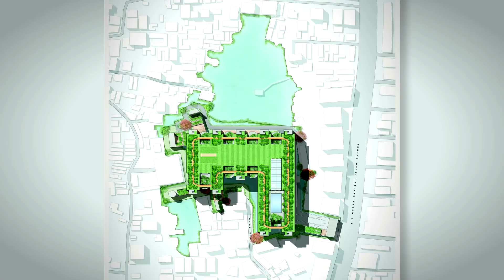Floating University: Bronze 2017 Asia Pacific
BRAC University campus, Dhaka, Bangladesh – This project achieves the impossible on polluted swampland in Dhaka: it adds both built and open space to the city. Working with the client, an NGO-run university by BRAC (Building Resources Across Communities), the project team proposes a building that floats above the pond. The whole ground level of the project is opened to the public. Above, sustainable thinking permeates the design of the university building.